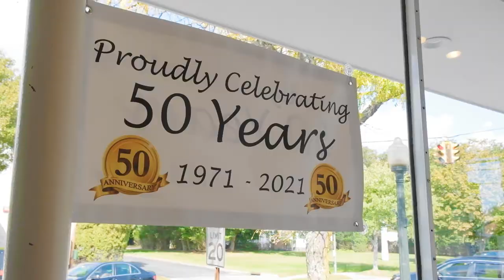Cynthia’s Favorite Home Store in the Hamptons – Rumrunner Home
Check out one of Corcoran agent, Cynthia Kolbenheyer's favorite stores in the Hamptons for home furnishings.